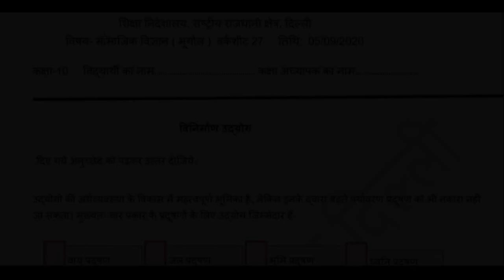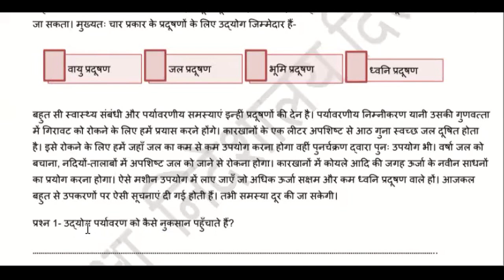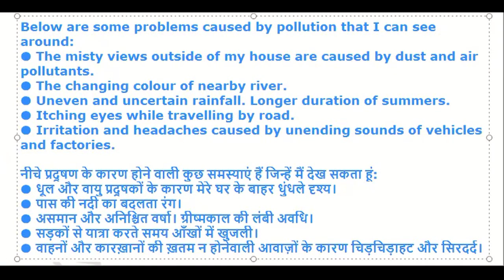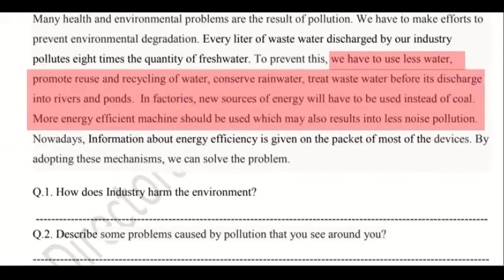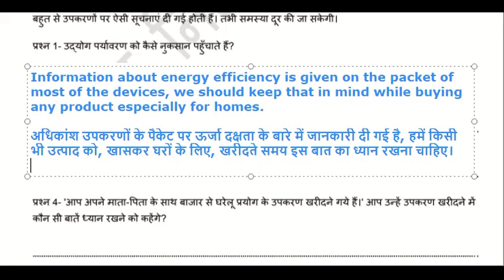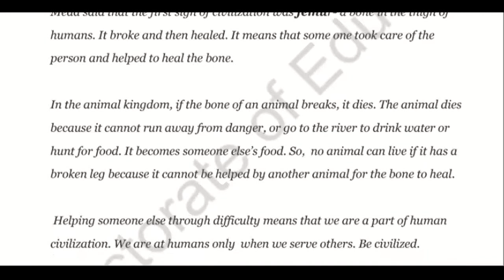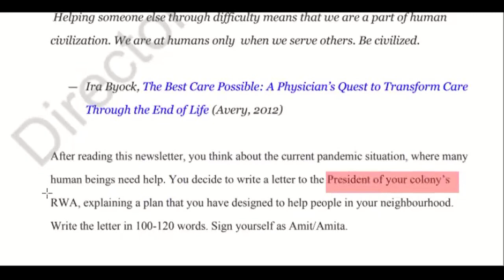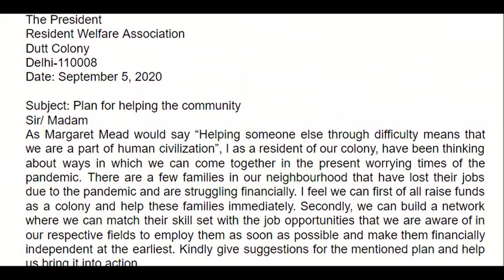5th September, Saturday Class 10 English, Social Science DOE Worksheet 27 Solution in Hindi, English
5th September, Saturday Class 10 English, Social Science DOE Worksheet 27 Solution in Hindi, English